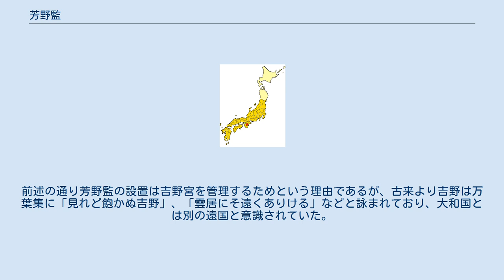芳野監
芳野監（よしののげん）は、8世紀の日本で吉野地方に設けられた特別な地方行政区分、機関である。
畿内に含まれる。
領域は現在の奈良県南部にあたる。
 芳野監の位置（716年頃） 大和国の吉野郡を分立させて設けられた。
『律書残篇』によると、芳野監は“郡二、郷三、里九”とある。
『律書残篇』の大倭国（大和国）の郡数は14（当時の大和国の郡数は吉野郡を入れて15）となっているため、吉野郡が2つの郡に分けられたと思われる。
設置時期は不明だが、『続日本紀』の和銅四年4月9日条（711年）には「大倭国芳野郡」があるため、それ以降の和泉監が設置された霊亀2年（716年）に近い時期と思われる。
 史料上に登場するのは、『続日本紀』の天平四年（732年）7月5日条に「両京・四畿内及二監」とあるのが初で、同五年（733年）1月27日条に「芳野監」が初見する。
国でなく、監という機関になったのは、この地にあった吉野宮の管理にあたる役割があったためと推測されている。
前述の通り芳野監の設置は吉野宮を管理するためという理由であるが、古来より吉野は万葉集に「見れど飽かぬ吉野」、「雲居にそ遠くありける」などと詠まれており、大和国とは別の遠国と意識されていた。
 天平10年（738年）から嘉祥元年（848年）までの間に廃止されたが、廃止時期も和泉監が廃止された天平12年（740年）頃であろう。